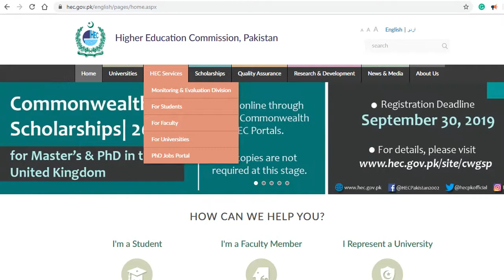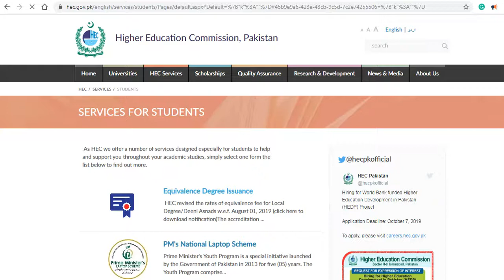HEC Services For Students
HEC Services for Students, Attestation of Degrees, Foreign Degree Equivalence, Madersah Degree